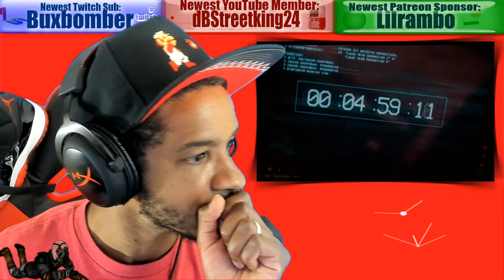Borderlands 3 Shocking Reviews! New Nintendo Switch VR Coming! Playstation Surprise!